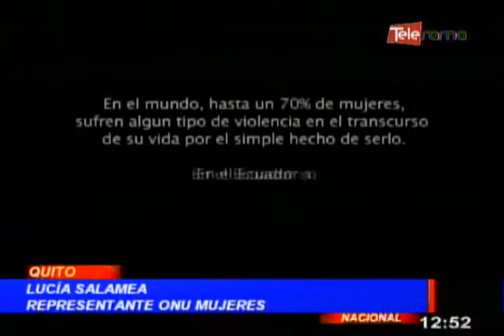ONU analiza violencia contra la mujer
La organización de las naciones unidas, quien  a propósito  del  día  mundial de la  salud  que  se  celebra  este 7 de  abril, analiza  la  situación    de la  violencia contra  la  mujer y reconoce  que es  uno de  los  problemas  más  difundidos  en la actualidad...